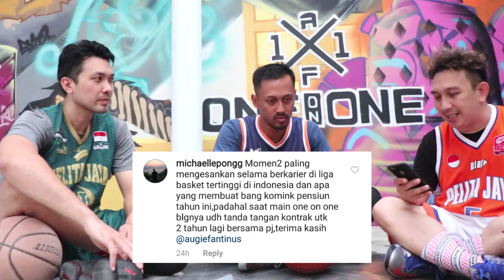Kurang maksimal? Selamat Pensiun Komink & Amin!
One on One bersama Komink dan Amin menceritakan selama menjadi player basket dan akhirnya memutuskan untuk pensiun.